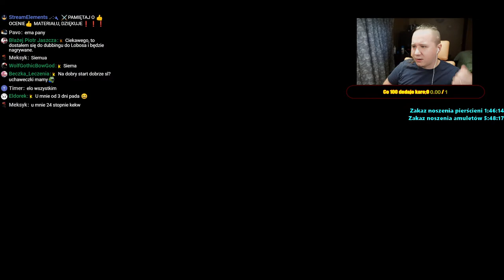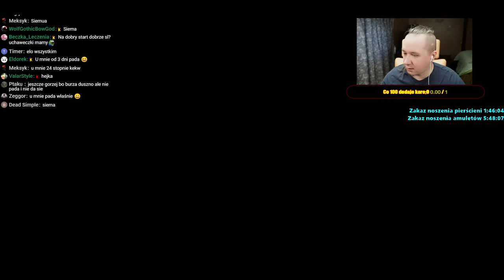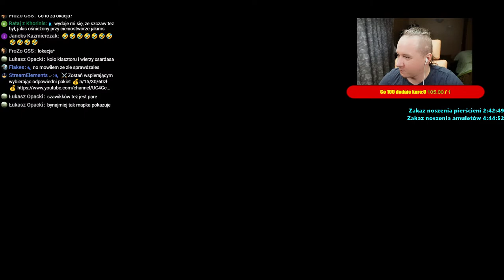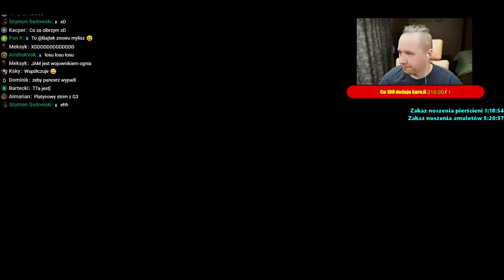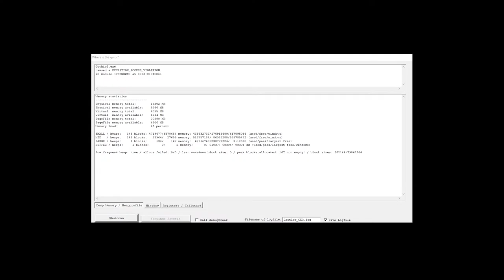W poszukiwaniu miecza zordona... - Gothic 3 +QP +LTM [8] I 🔴Na żywo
Witaj :D Jeżeli już tutaj trafiłeś, to zanim  zadasz jakiekolwiek pytanie
Przeczytaj opis:)

📞Wszystkie linki do New balance/Othello moda oraz do innych modyfikacji znajdziecie na discordzie. link lekko poniżej w "społeczność" :)

Podstawowe komendy:

!Instalacja [Gdzie co i jak]
!Dlaczegonb [Film przedstawiający zmiany w new balance]
!Solucja [Opis zadań w New balance]
!Spis [Spis wszystkiego w New balance]
!Ustawienia [Mój confing do gry]
!FPS   [Jak zwiększyć klatki w new balance]
!Ognik     [Ognik czyli jak zbierać rośliny]
!Zarobek   [Czyli jak mieć hajs]
!GildiaZR      [Jaką gildie wybrać pod zręczność?]
!GildiaSTR    [Jaką gildie wybrać pod siłę?]
!GildiaMAG  [Jaką gildie wybrać pod maga?]
!GildiaDuale     [Jak działają dwie bronie?]
!Snc - czym jest tryb slash nad craft
!Teksturpack - Teksturpack do new balance
!Kasa [waluta streamowa]
!DX11 Najnowsza wersja dx11 do G1/G2 ORAZ SEQUELA ;)
!xp [Pasek expa do njubalans]

KOMENDA STAGER:
bShowStaggerVisual=0 i zmień na bShowStaggerVisual=1

Gothic 3 hardcore zasady:

Wszyscy przeciwnicy nie posiadają ograniczeń w wyprowadzeniu ataków(Atakują ciągle)
Wartość otrzymywanego doświadczenia z każdego przeciwnika to 10% ich wartości
Nie mogę używać łuk/kusz oraz magii ofensywnej czy przywołańców
Sen/leczenie/otwieranie zamków itp mogę używać
Jest możliwość wyrzucenia mi wyposażenia na określony czas 2 godzin

Koło fortunny dodatek opcjonalny:
Co każde 100zł w celu pozbywam się losowej rzeczy ubranej na sobie(Nie broni) na czas 2 godzin.
Każdy przedmiot będzie losowany w kole i jest na niego taka sama szansa jak na inne.

Kary z koła możliwe do wylosowania:
-Pancerz
-Hełm
-Pierścienie
-Naszyjnik

📞SPOŁECZNOŚĆ📞

💲DOTACJE💲

(Wybierz pakiet dla siebie! 5/15/30/60zł) Każdy pakiet to indywidualne bonusy)

💰Hala Sław - Opiekun 💰

-Longinblue
-Cipher
-Bajtek
-Nirray
-Godla
-Squeezy
-Harx
-Misiek94
-Rekimo
-Kamil Bachor
-Kamil L
-Emil Sienkiewicz
-ap0
-Ratel
-Arecki
-Krzysztof Spaliński
-ScreamerR
-Adrian Synowiec
-Baal Cor Dian
-Jarek
-TheBezixx
-Radosny Remo
-Nasior

🍏Reklama🍏